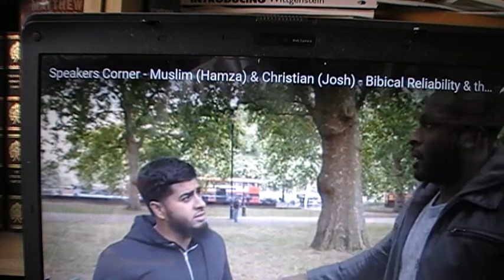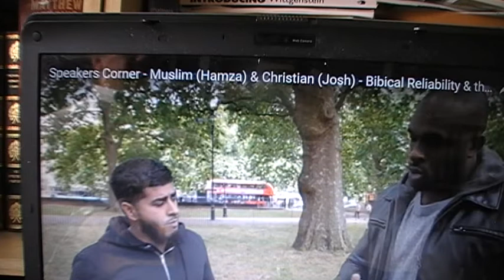Muslim apologetics and The Christology of mark